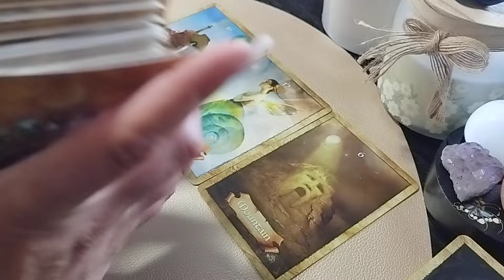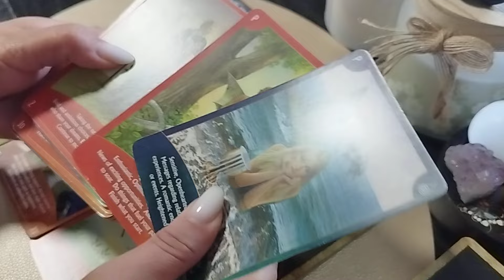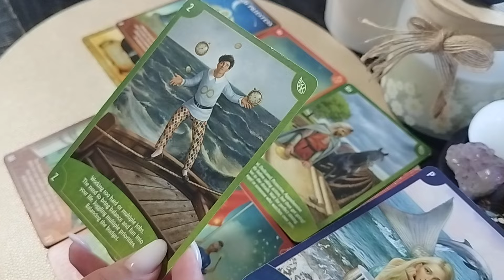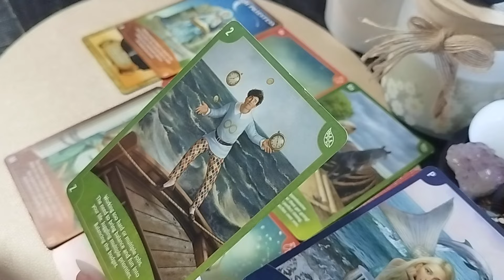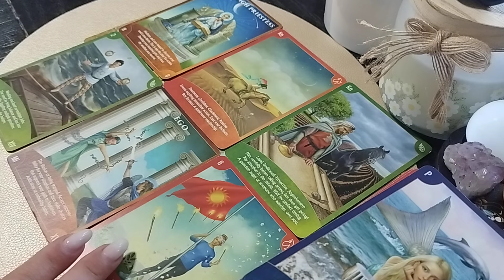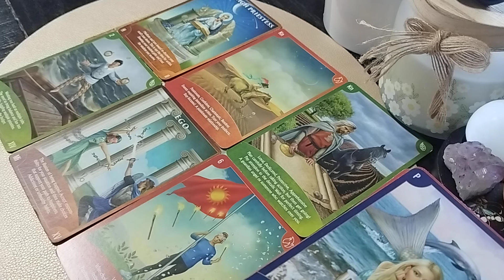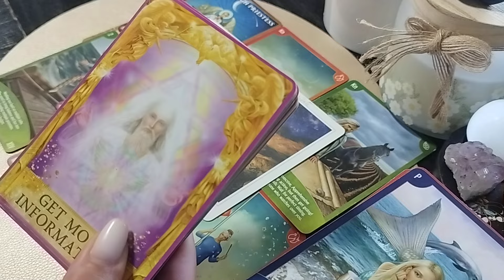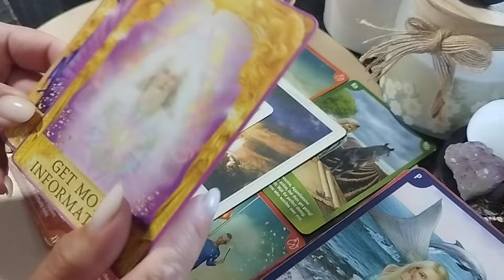Berbec ♈ 08-14.07 Noi începuturi! Îndrăgostire!😍